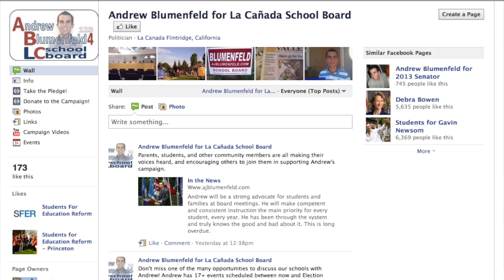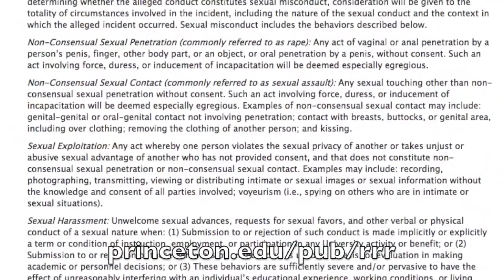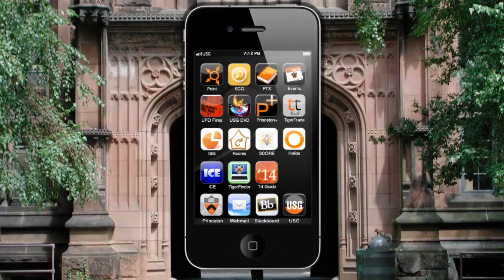Weekly News Roundup: September 30, 2011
Jenna and Molly discuss Andrew Blumenfeld's campaign for his hometown school board, Josh Miller's site encouraging a conversation of Greek life on campus, updates to Rights, Rules, and Responsibilities, the University's commitment to open access for scholarly work, and the USG delivers upperclass meal exchanges and Zumba.